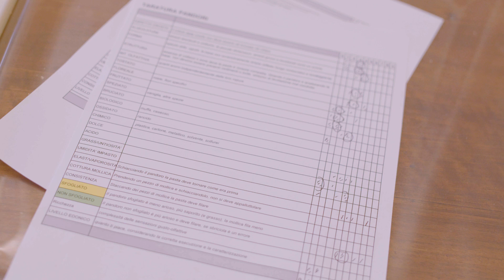Come funziona un panel di panettoni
👍🏻 Se i nostri video vi piacciono, ricordate di metterci un like e commentate per dirci cosa ne pensate, non dimenticate di iscrivetevi al nostro canale YouTube e attivate le notifiche (cliccate sulla campanella) per restare aggiornati in tempo reale su tutto quello che abbiamo da raccontarvi sul mondo del food

Per tutti gli aggiornamenti e le novità su cibo, Chef e ristoranti seguiteci anche sul sito di Dissapore.com